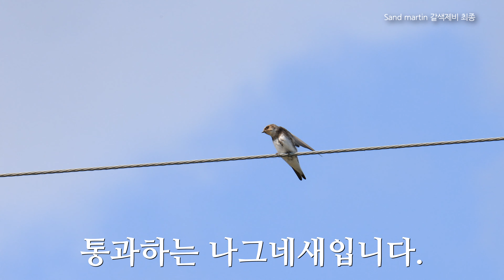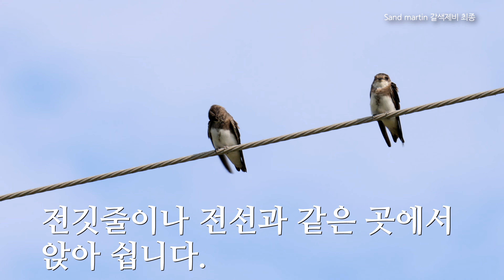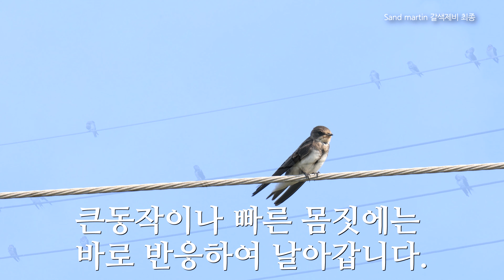Sand martin 갈색제비 최종